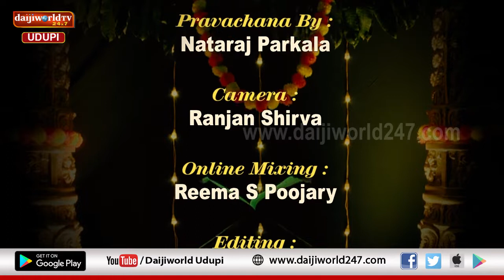ದೀಪಾವಳಿ ಕಥಾ ಮಂಜರಿ | Deepavali 2021 | ನಟರಾಜ್ ಪರ್ಕಳ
ದೀಪಾವಳಿ ವಿಶೇಷ ಕಾರ್ಯಕ್ರಮ ದೀಪಾವಳಿ ಕಥಾ ಮಂಜರಿ
ನಟರಾಜ್ ಪರ್ಕಳ ಇವರಿಂದ ಯಮದೀಪ ದಾನದ ಕುರಿತು ಪ್ರವಚನ